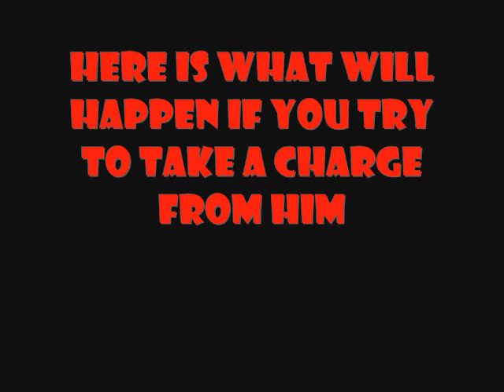Guess Who? by Trevor Brown